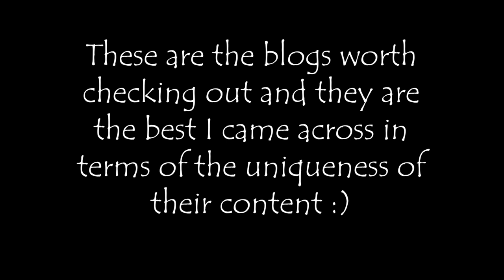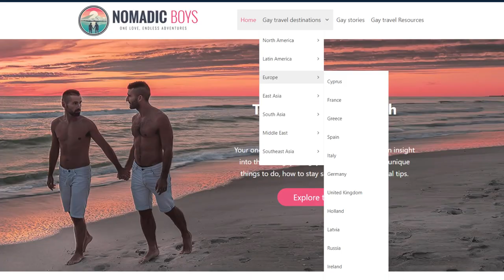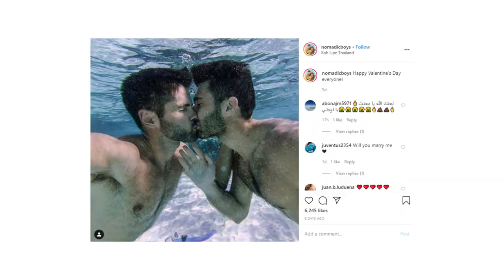Best UK Gay Blogs🏳️‍🌈 (2020 Edition) - Must Watch - Daddy and Dad, Nomadic Boys, Riyadh Khalaf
Talking about the best UK gay blogs EVERYONE should check out! Family friendly, travel and even a more social and philosophical one. Enjoy!😉

If you are not in UK, google Queer Britain online!